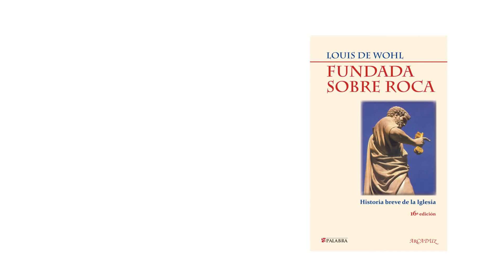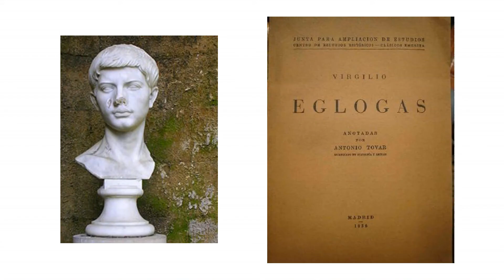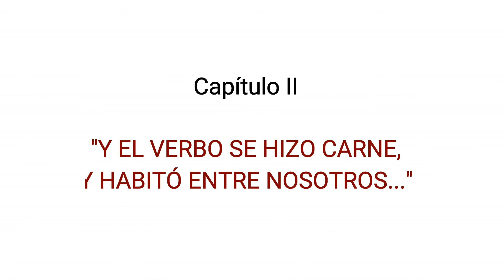FUNDADA SOBRE ROCA. Historia Breve de la Iglesia.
FUNDADA SOBRE ROCA, Historia breve de la Iglesia, es un libro imprescindible, tanto para el estudioso - que encontrará en él las razones profundas de muchos acontecimientos-, como para el lector que desee tener una visión básica de lo que hoy es Europa y todo Occidente.

En este audio libro presentamos:
CAPÍTULO I: LOS PLANES DE DIOS SOBRE EL HOMBRE
- La nostalgia del paraíso perdido.
- Israel, el pueblo escogido por Dios.
 CAPÍTULO II: "Y EL VERBO SE HIZO CARNE, Y HABITÓ ENTRE NOSOTROS..."
- Treinta años de vida oculta y tres de predicación.
- Pasión y Muerte del Redentor.
- La Resurrección del Señor.

AUTOR: Louis De Wohl
NARRADOR: Gerardo Tueros Tinoco